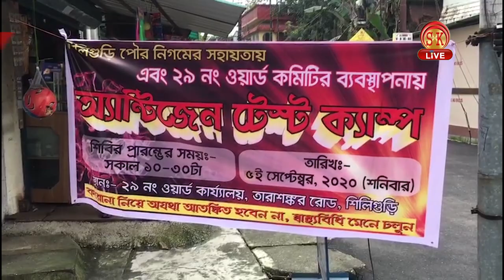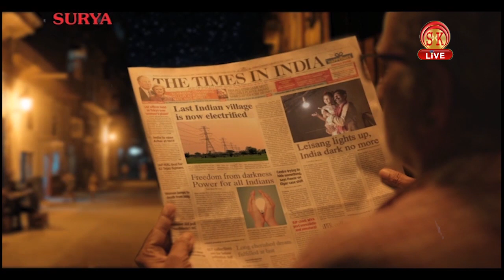सिलीगुड़ी 29 नंबर वार्ड में किया गया रैपिड टेस्ट